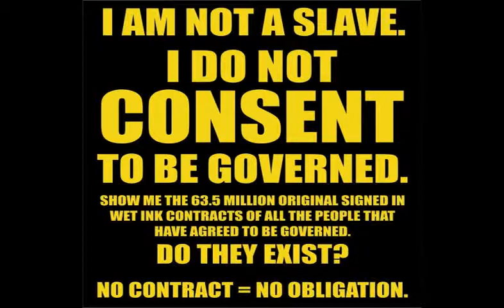I DO NOT CONSENT TO BE GOVERNED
Please feel free to download, copy and reupload or use the videomaking function in the creator studio on Youtube.
This message needs distributing EVERYWHERE to send a message to those scumbags at the top that we are not playing their game.